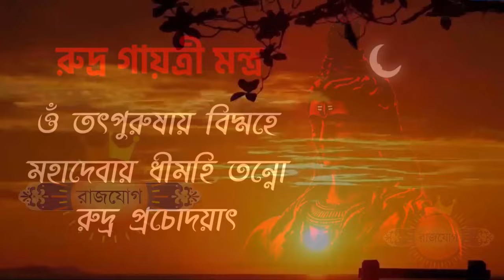মকর রাশি ৮ই মার্চ ২০২৪ আজকের রাশিফল - Makar Rashi 8th March 2024 Ajker Rashifal - Capricorn